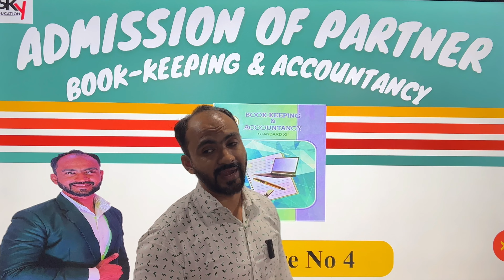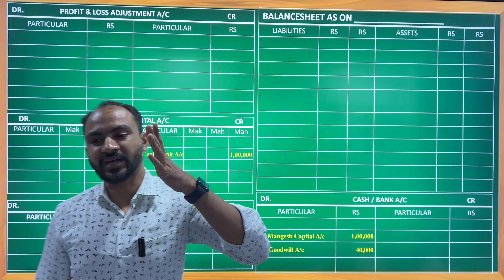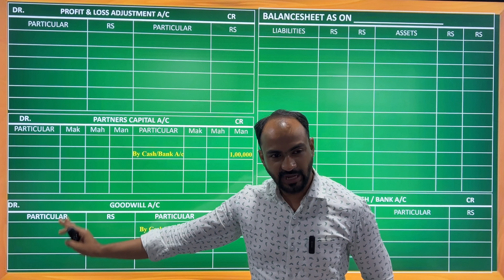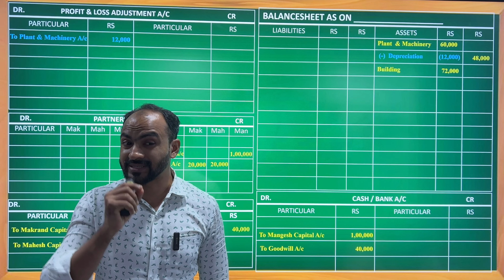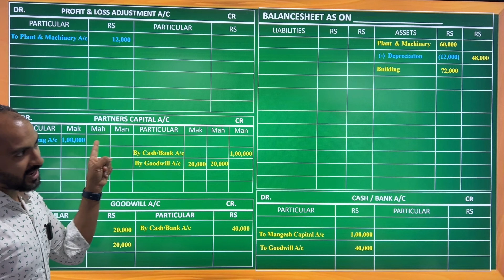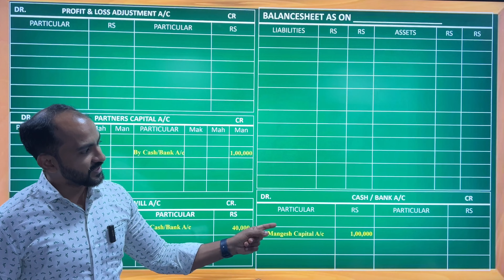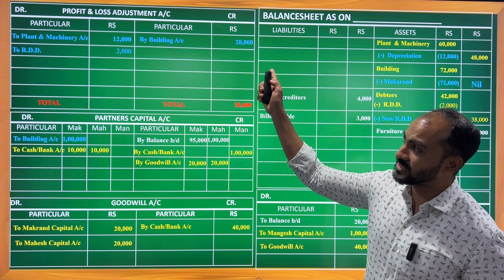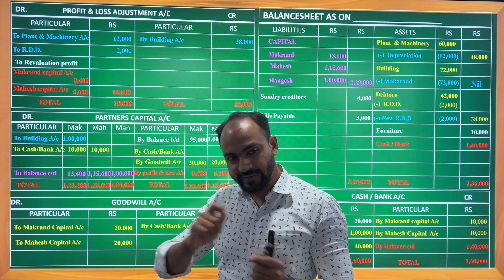#4 HSC Admission of a partner | Complete chapter || Class 12 | Siraj Shaikh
hello students in this video i have cover concept of admission of partner class 12. concept of admission of a partner, sacrifice ratio, new ratio & treatment of goodwill.